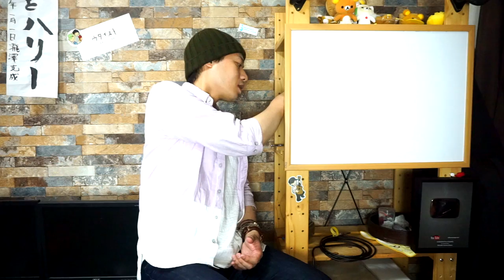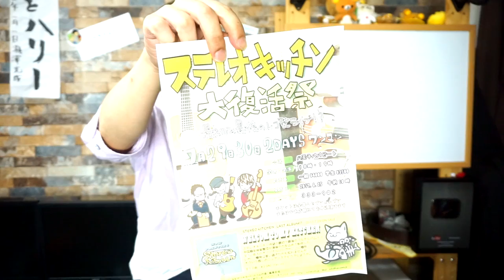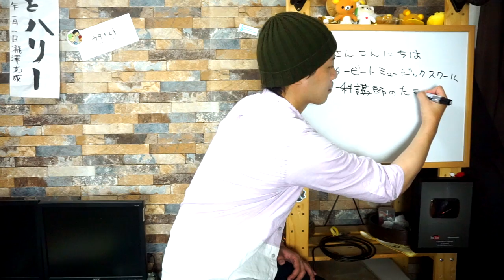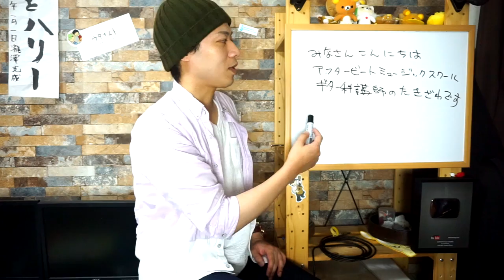通常レッスン番外編【リクエストしてみませんか？？】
ええと、正直にいうと動画ネタが無くなってきました(笑)。
もしよろしければ皆様からアイデアといいますか
お知恵を拝借出来ますと非常にうれしく思います。

もちろん全てにお応えする事は約束出来かねますが
その中から一つ一つ動画作成をさせて頂こうと思いますので
お気軽にコメントしてみて下さいませ。

いやっほう！！

1,000本以上動画がありますので、目的の動画が見つけやすいようにカテゴリ分けしました。